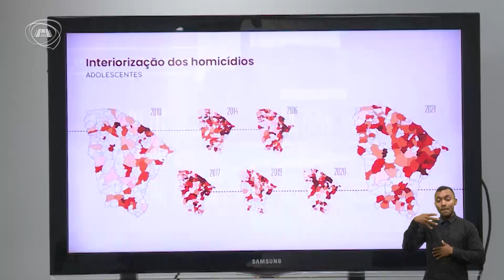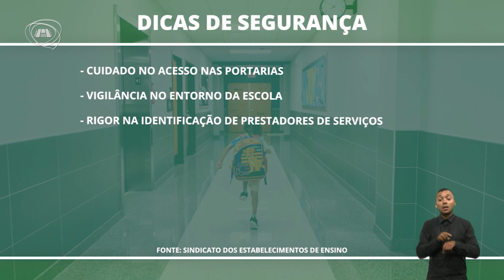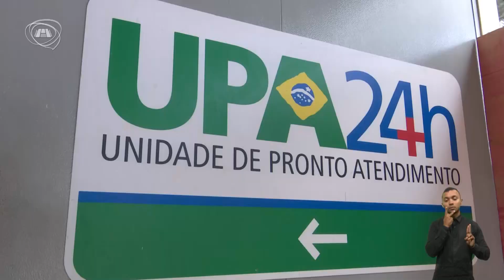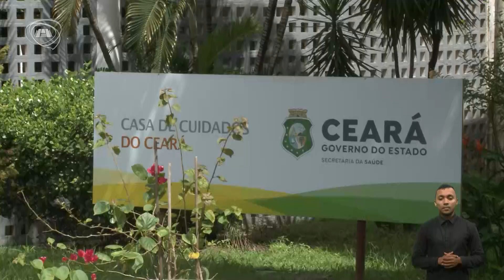Jornal Assembleia - 14/04/23